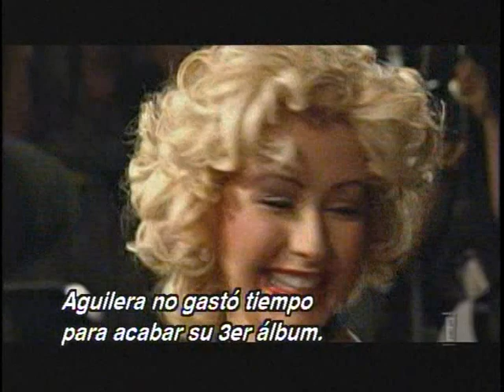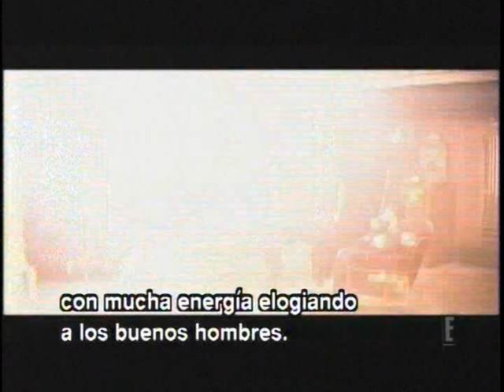E! Special: Christina Aguilera (subtitulado) parte 8/9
Conoce la carrera musical de la talentosa mega estrella Christina Aguilera a través de este especial preparado por E! especialmente para ti.